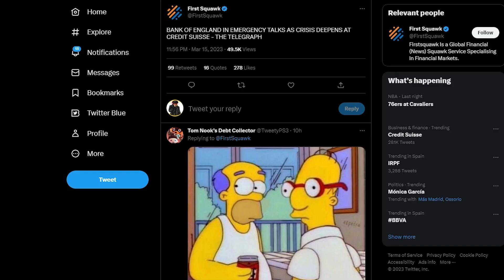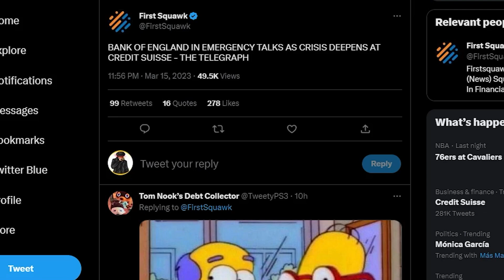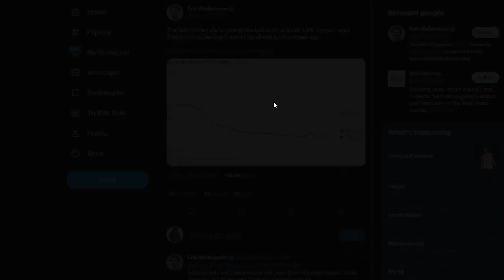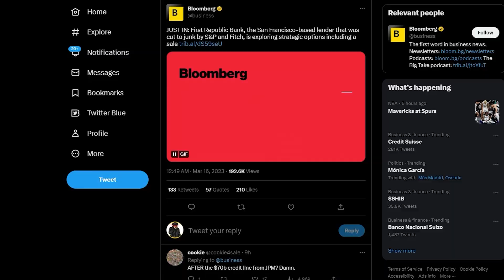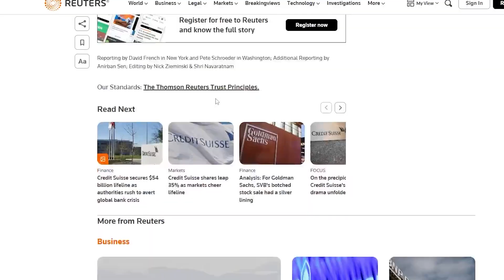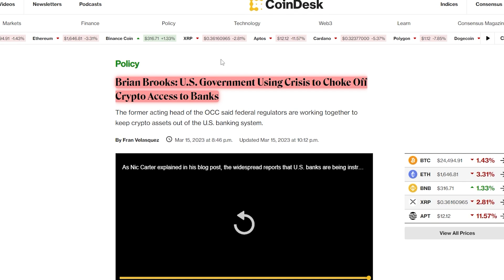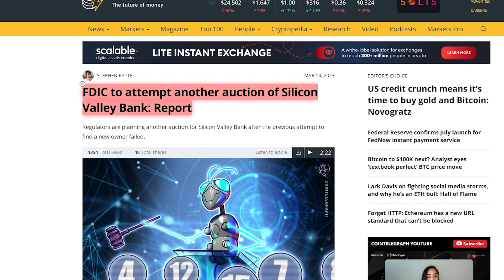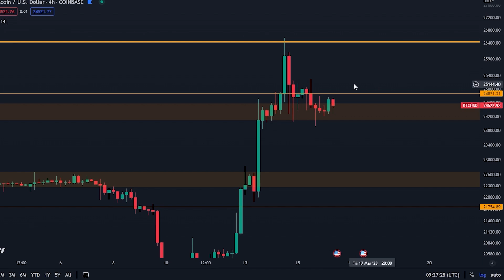HOLDERS DE BITCOIN: NOUS SOMMES ATTAQUÉS! - Ils essayent de SE JOUER de nous...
- BONUS D'INSCRIPTION DE MALADE JUSQU'À $30,000 SUR VOTRE NOUVEAU COMPTE DE TRADING!
- INSCRIVEZ-VOUS AUJOURD'HUI POUR TRADER AVEC LE LIEN DU DESSUS
- PAS DE KYC requis en dessous de 2 BTC de retrait par jour

-LES PLUS GROS BONUS DE DÉPÔT DISPONIBLES
-JUSQU'À $50,000 EN BONUS POUR LES PREMIERS DÉPÔTS
-CLIQUEZ SUR LE LIEN DU DESSUS ET SÉLECTIONNEZ "JOIN NOW"

- JUSQU'À $400 EN BONUS SPÉCIAL POUR LES 150 PREMIERS UTILISATEURS
- POUR LES TRADERS AMÉRICAINS, veuillez sélectionner l'option "Je comprends", pour vous inscrire et trader.

Timecodes :
00:00 - Intro
00:52 - Analyse du itcoin
02:00 - La contagion des banques continue
04:21 - Le taux de la FED
05:18 - L'agenda caché durant ces crashs
08:25 - Ça devient très clair

⛓ 🔗 Liens utiles 🔗 ⛓